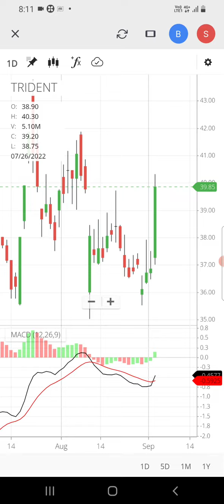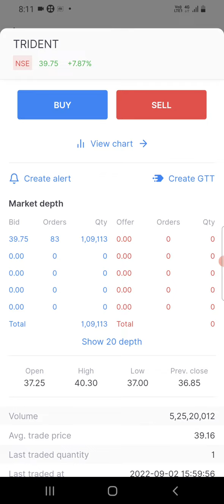Trident Limited Big News | Share Latest News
Trident limited big news